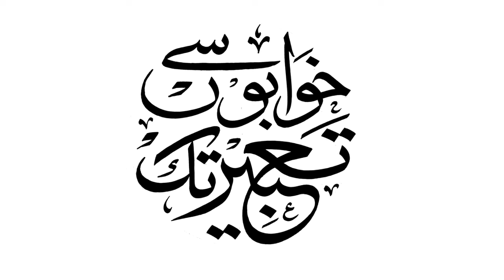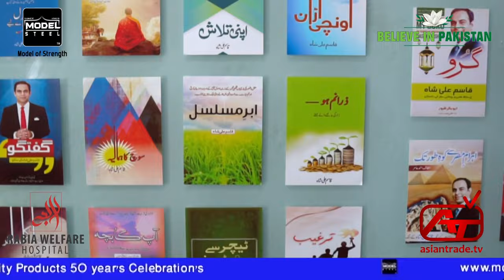Qasim Ali Shah Motivational Speaker .Author Chairman Qasim Ali shah Foundation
Qasim Ali Shah (Motivational Speaker .Author  ) The story of Qasim Ali Shah Life which you have not Heard Before in Any interview is Actually our own